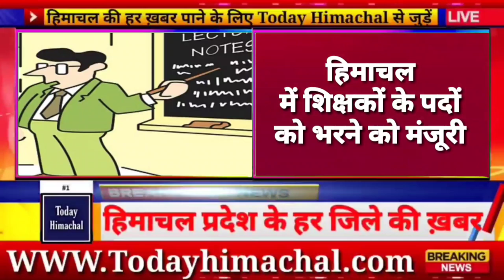🛑📶🕔 Today Himachal | HP News Himachal | हिमाचल शाम की बड़ी खबरें | Breaking News